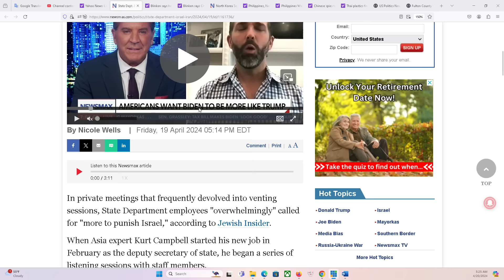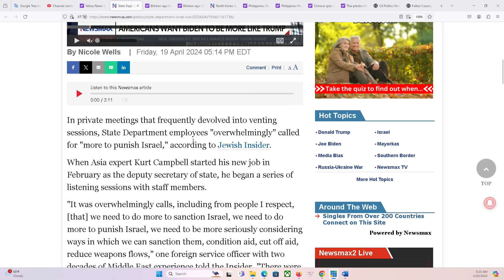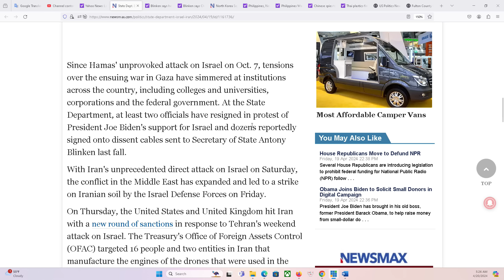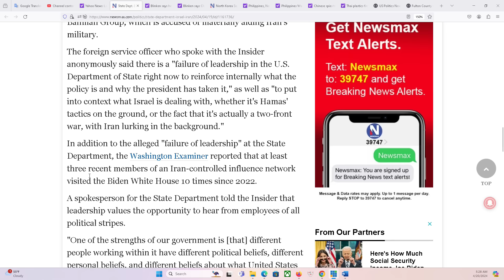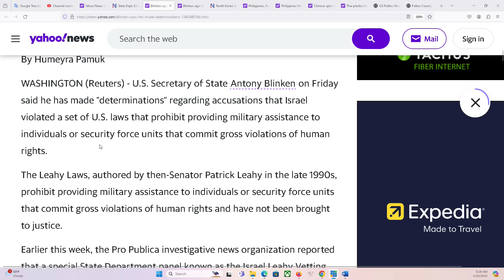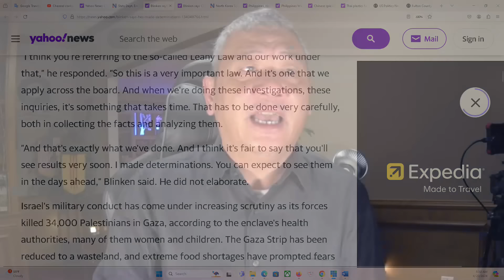CHƯƠNG TRÌNH ĐẶC BIỆT 20/4/2024